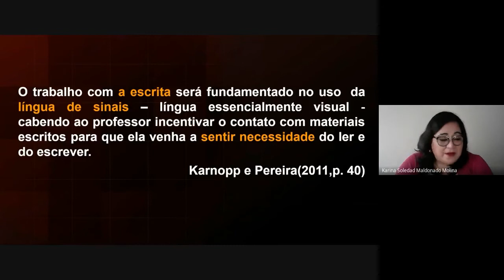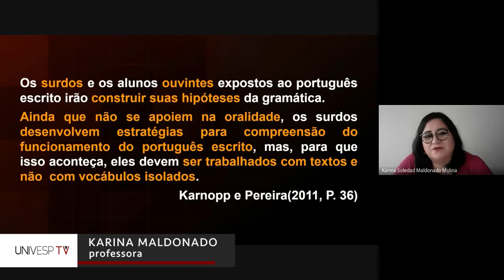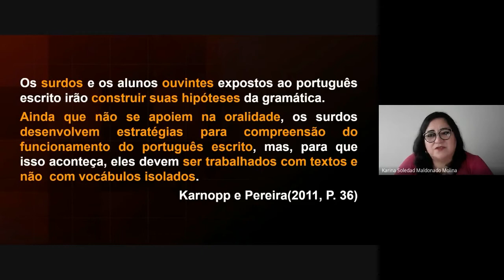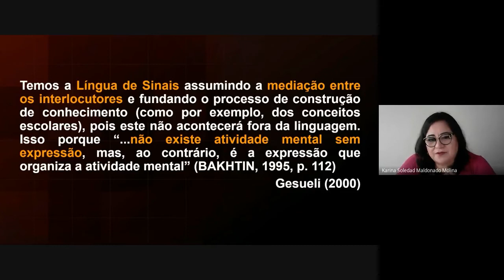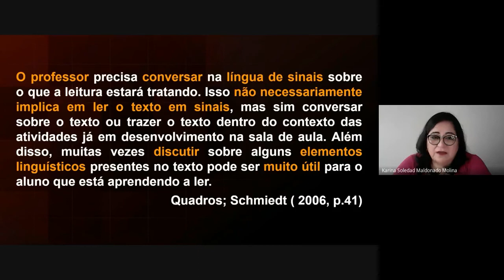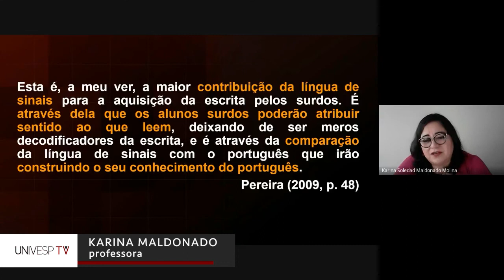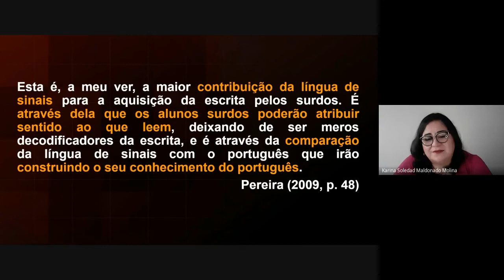Letramento em LIBRAS para professores - O ensino da Língua Portuguesa como L2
univesp.br
Pedagogia - EDU310
Univesp - Universidade Virtual do Estado de São Paulo
Professora: Karina Maldonado

Nesta aula, vamos conversar a respeito do processo de aprendizagem do português como L2, tendo como base a estrutura da Libras. Com o uso do português a partir de frases, com destaque ao letramento, as crianças conseguem compreender o significado em Libras e transpor para o português a partir do desafio da aprendizagem de línguas de modalidades diferentes.]

Ao final desta semana de estudo e dedicação, você será capaz de:

-Reconhecer as atividades bilíngues;
-Compreender que a Libras oferece a estrutura para a aprendizagem do português escrito;
-Ser capaz de pensar atividades para o ensino do português como L2.